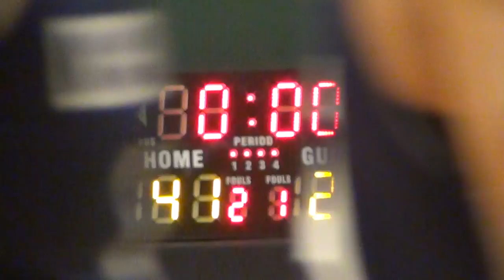07JAN18 Flying Beavers vs 阡陌社區浸信會 Q4